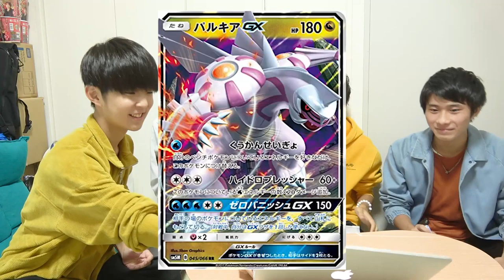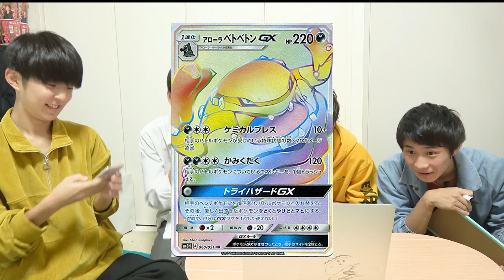【ポケカ】最近のポケモンカードの値段がヤバすぎるからクイズにしてやったわ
アイキャッチやEDが「FL-Haruki」ですが、それもEpisode#0という事で許してください。

（概要欄：もっち）

（編集：晴生）

❏ 公式
❑ 晴生(はるき)
❑ のせ
❑ もっち
【Untitled_mo】